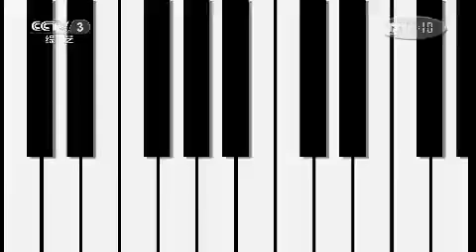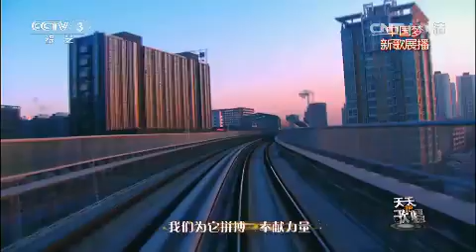20150423 天天把歌唱